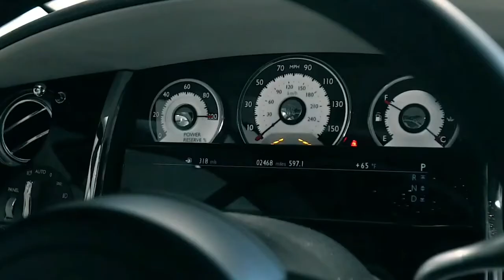Tupac ft Pop Smoke Never Dead Car Music Bentley and Rolls Royce @Men'sPage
Tupac ft  Pop Smoke   Never Dead Car Music   Bentley and Rolls Royce   @Men'sPage 🔥 МУЗЫКА В МАШИНУ 2021🔥BASS MUSIC TRAP 2021